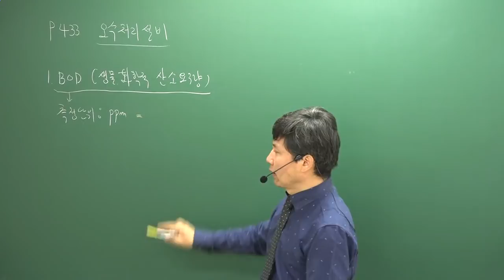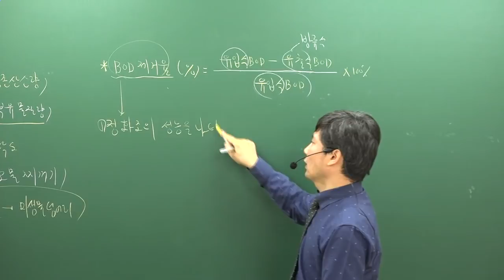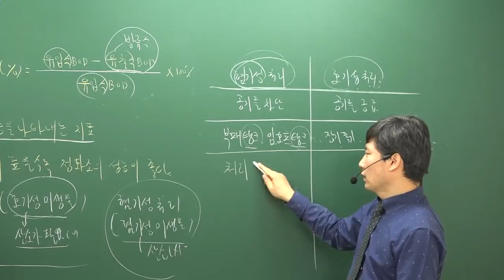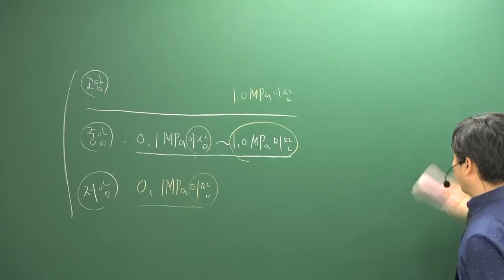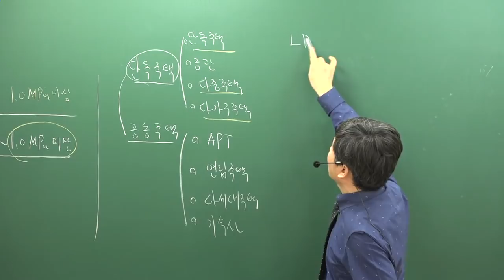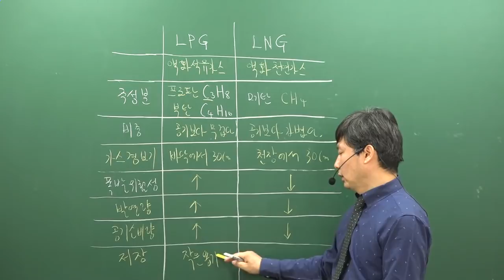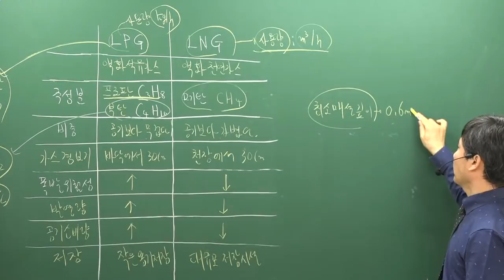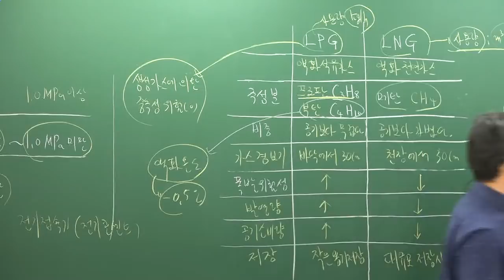[주전무] 2019년 주택관리사 시설개론 기초이론과정 10-21